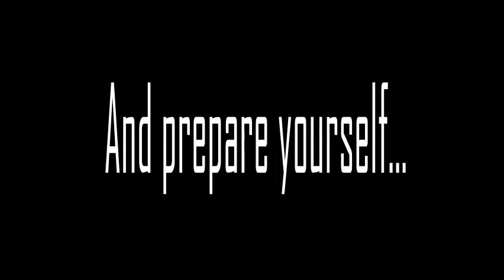Pokerman Criss Miss Speshl Trailer